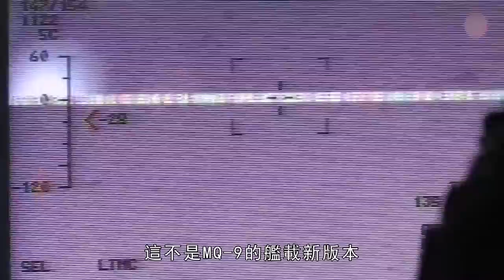受到西方國家電子制裁，俄羅斯精確制導彈藥嚴重不足，武器規模處於快速衰減狀態，烏克蘭獲取勝利的關鍵，在於西方盟國提供“大軍”，美國MQ-9B無人機再升級，為未來上艦做準備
00:30 俄軍精確制導彈藥不足
04:03 烏克蘭獲得戰爭勝利關鍵
05:54 MQ-9B無人機將上艦